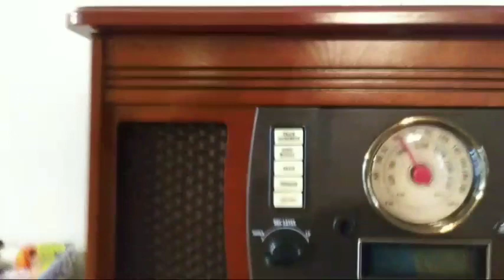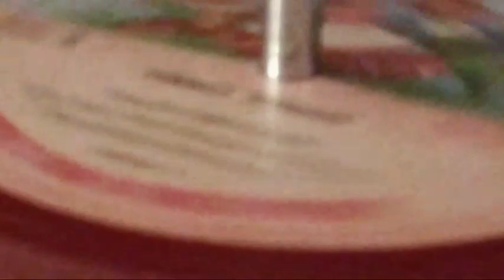RARE! Peter Pan Records Jingle Dingle Record (195?)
I Recently Found This in the thrift store with My GrandParents. Hope you enjoy! (Idea from MusicBoxBoy)